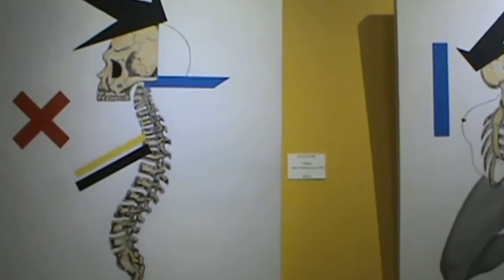Street Pop Art Show/Agave Rosa Gallery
Shopuniquemarket.com covered the event at Agave Rosa Gallery on April 2, 2016.